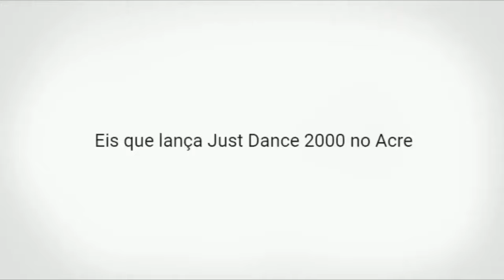Caracol Raivoso tente não rir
No video de hoje eu vou esta fazendo um especial de tente não rir

Quero deixar bem claro que so apenas um fan do caracol raivoso que faz edições do melhores momentos dos videos dele

só mais um fan fazendo edit dos melhores momentos do caracol raivoso e o luskinha

quer que seu canal apareça no vídeo deixa um comentário dizendo salve que eu colocarei no próximo vídeo

se gosta não esquece do like

          {{Até os próximos vídeos fui}}
Caracol Raivoso tente não rir,tente não rir,Caracol Raivoso,desafio tente não rir,caracol raivoso